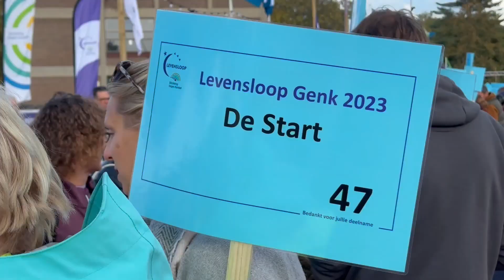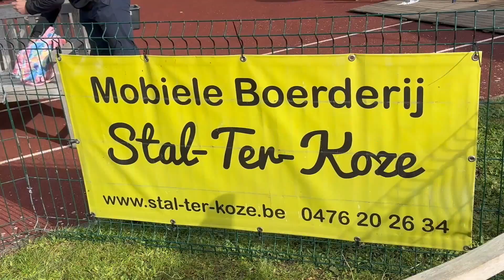Levensloop Genk 2023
Al meer dan 10 jaar gaat de actie Levensloop door ten voordele van het kankeronderzoek.